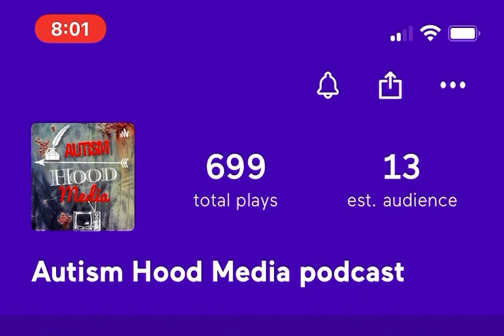Interview with Author Paul Nelson autism autismawareness full interview on Anchor Fm link below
Casual talk with Author Paul Nelson
Full interview on Anchor Fm

AutismHoodMedia.com

Tip jar